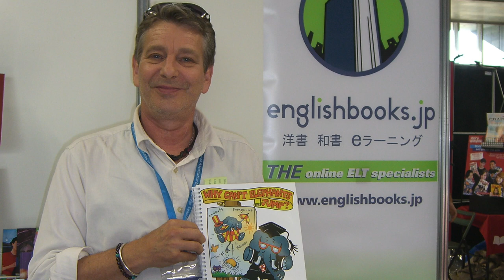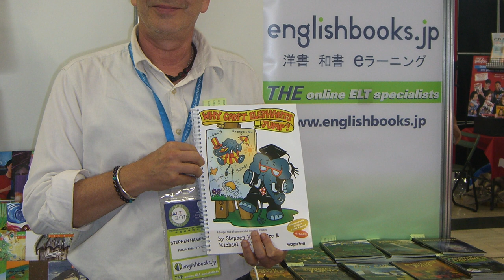CAREERS: Life as an English Teacher in Japan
Steve Hampshire is a teacher, materials writer and teacher trainer. He began his career in education nearly 40 years ago as an elementary school teacher in London. Working with many multi-cultural and multi-lingual classes sparked his early interest in the design and development of imaginative teaching and language learning materials.

Following a year teaching in Thailand, he returned to the UK where he worked as a senior EFL teacher for The English Language Centre, Bristol, eventually becoming a Director for their summer school courses.

For the past 20 years he has been teaching in Japan and was until 2012, head of English Communication programs at a large Junior Senior high school in Hiroshima.

He is currently a lecturer at Fukuyama City University where he runs year round language study programs for students ranging from intermediate level to advanced, and summer training courses for Japanese teachers of English.

On this episode, you'll hear from Steve as he describes his experiences of teaching in Japan and all that entails relating to both the joys and challenges.

Tune in to hear all of this and much more!